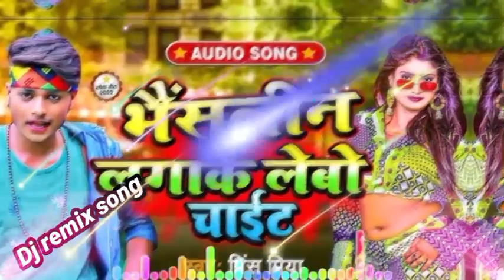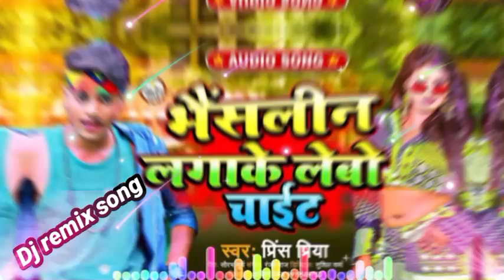Prince Priya ||भैंसलीन लगाके लेबो चाईट ||Bheshline Lagake Lebo Chat Maithili dj remix songs 2022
► Song :-  Bheshline lagake Lebo chat
► Singer :-  prince Priya
► Lyrics :- Sandeep Samrat
► Public City Disign :-sandeep samrat
►Managed BY: Sandeep kumar
► Digital Head :- Sandeep Samrat
► Label / Company :- Yadav chhora official

Trade enquiry